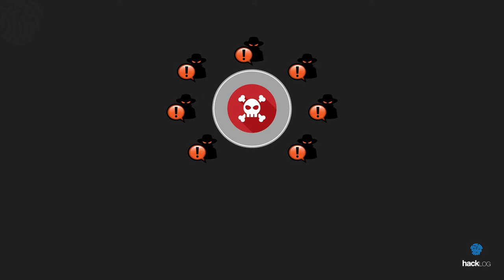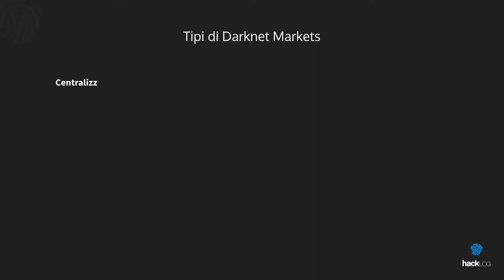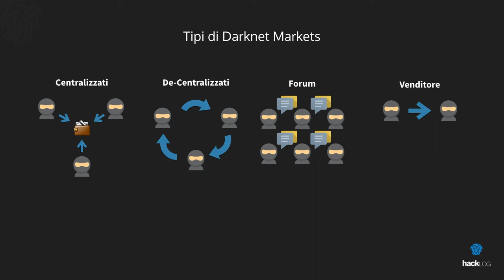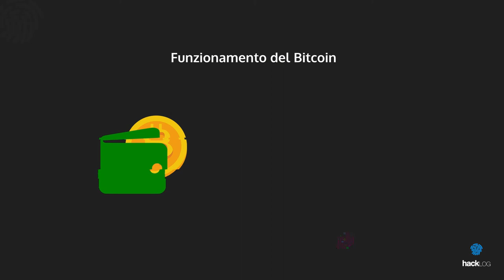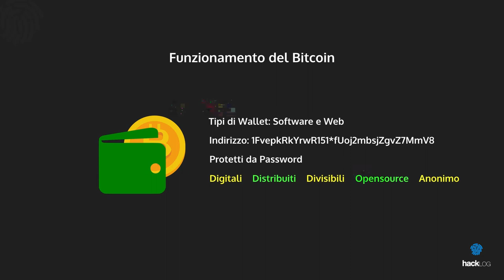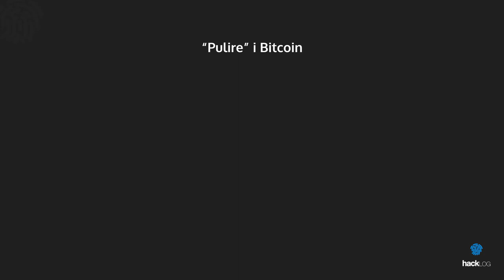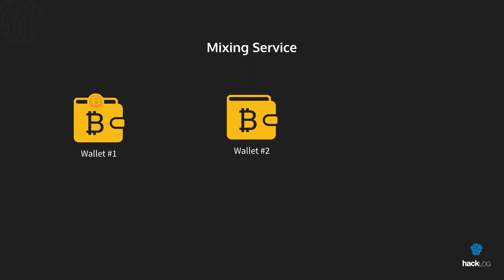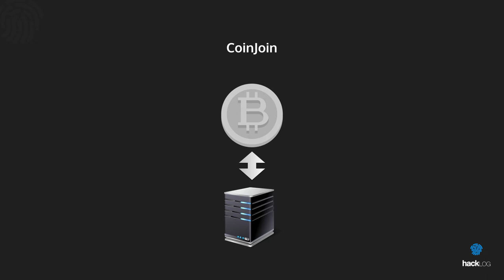HACKLOG 1x25 - Guida alle Cryptovalute e al Bitcoin (Mining, Acquistare, in Dark Net)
ℹ️ Ovviamente acquistare online in modo anonimo non dev’essere una prerogativa riservata al mondo del cyber-crimine: oggi sempre più persone acquistano sul web, inconsapevoli del fatto che ogni ordine effettuato alimenta il più grande database di analisi del mercato di sempre. Vediamo assieme i Bitcoin e le cryptovalute per l'anonimato e la privacy.